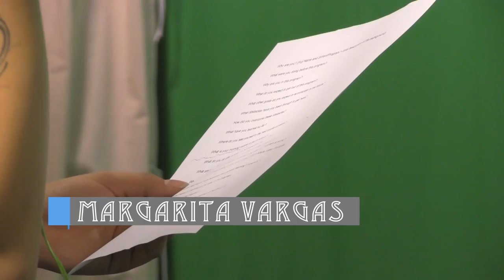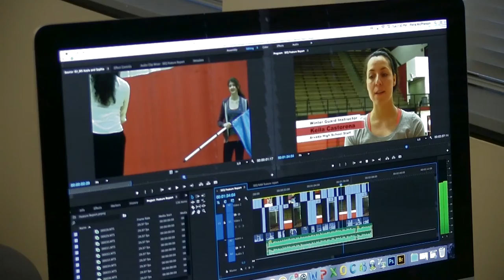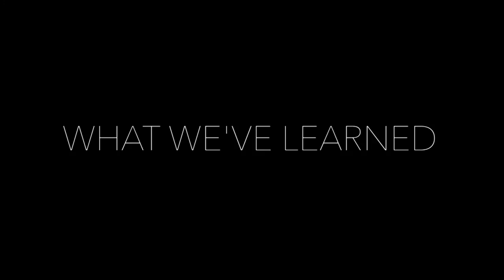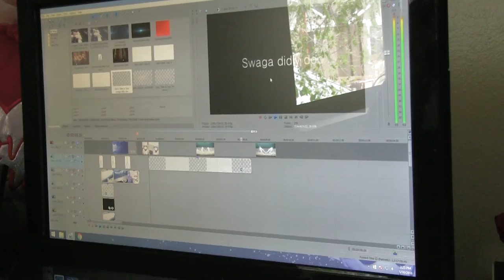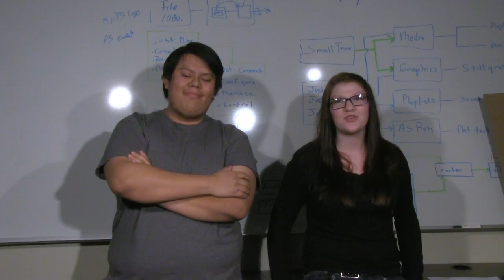An EGTC Student Video Production - THREE A Documentary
Our Mission & You

You will learn Video Production in a vibrant educational community.  We equip students with vital job skills & connect them with career opportunities.

This Documentary focuses on the three students experiential learning experience.